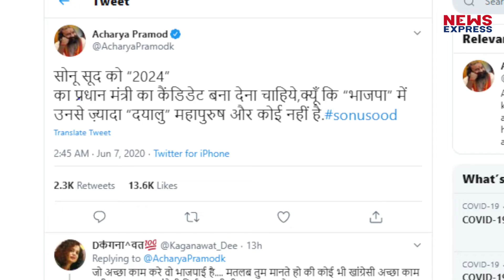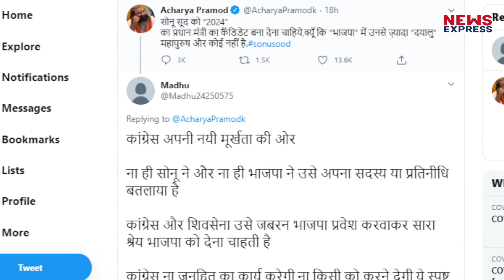कांग्रेस का तंज- Sonu Sood को 2024 का ‘प्रधानमंत्री उम्मीदवार’ बना देना चाहिए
संजय राउत के बाद कांग्रेस नेता ने भी मारा तंज, कहा- Sonu Sood को 2024 का ‘प्रधानमंत्री उम्मीदवार’ बना देना चाहिए !